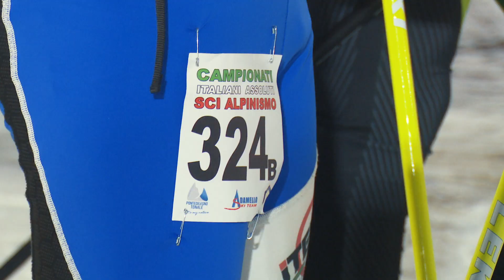Campionati Italiani Skialp 2019-2020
La clip finale dedicata alla manifestazione tricolore organizzata dallo Ski Team Adamello